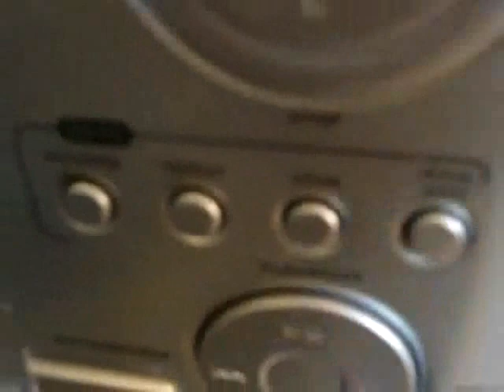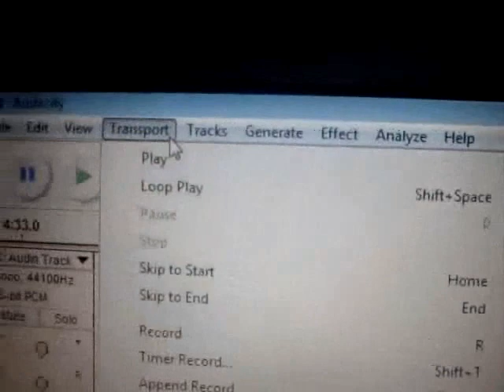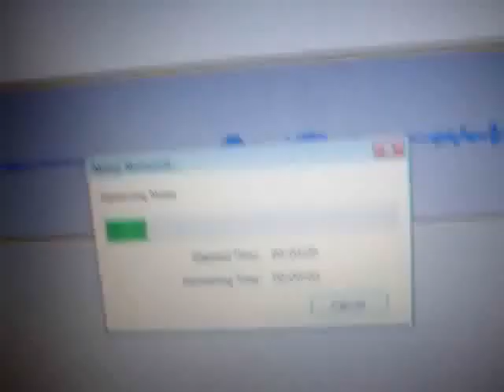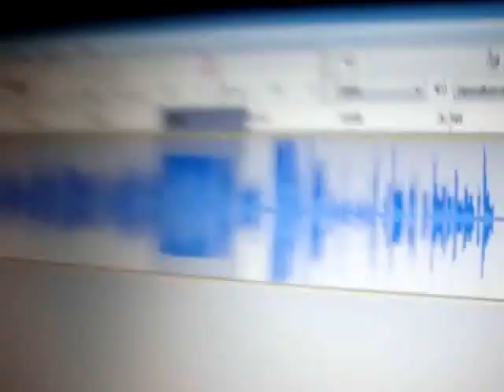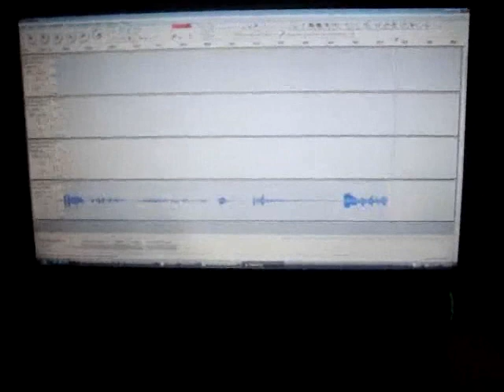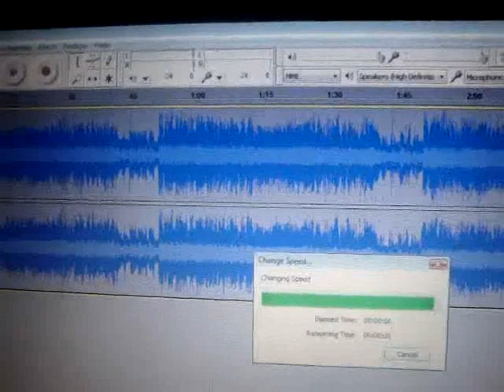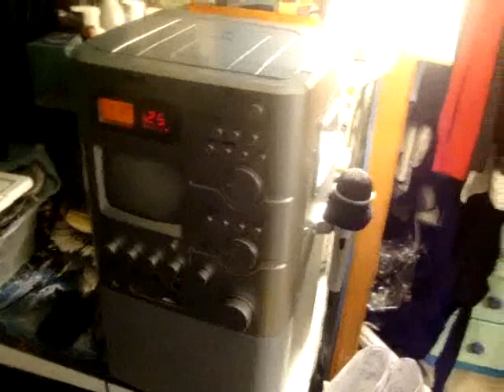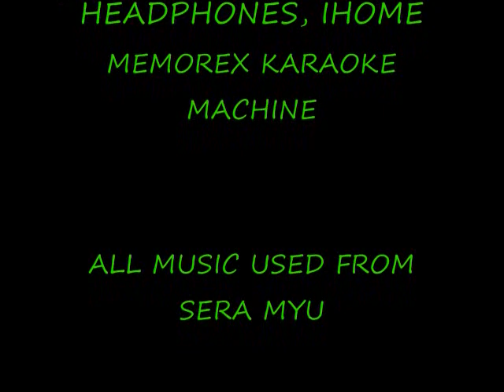TSC PRODUCTIONS: MY FANDUBBING PROCESS: FANDUB TUTORIALS AND TIPS INCLUDED:)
warning: LONG VIDEO!!! when i put contents in the description, you can skip to what you are interested in with fandubbing and editing:)

i will edit contents here in the description later, working on getting the 1st vid of my trip to japan up:)